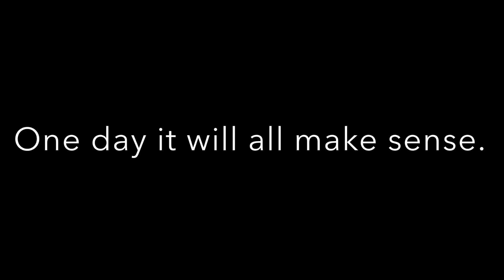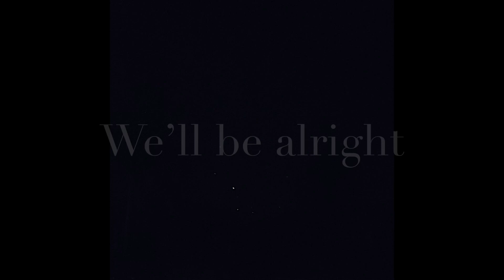Lisa - One day it will all make sense